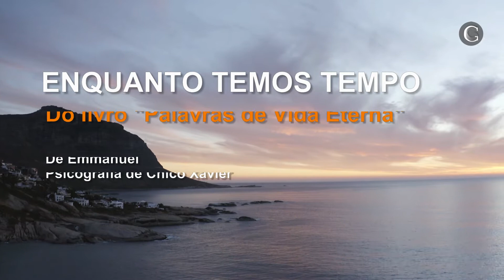SM #103 - ENQUANTO TEMOS TEMPO - EMMANUEL/CHICO XAVIER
TRECHO EM ÁUDIO DO LIVRO PALAVRAS DE VIDA ETERNA
Narração: Gino Murta

Ave, Cristo!

Programação semanal:
Reuniões Públicas: